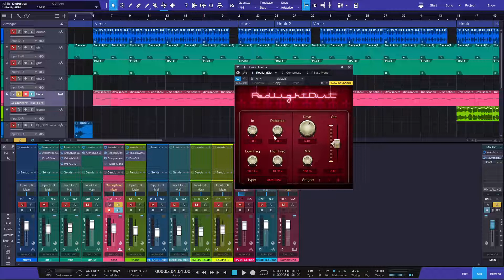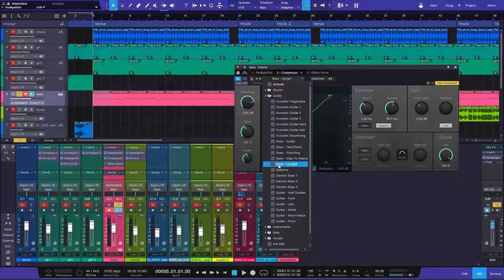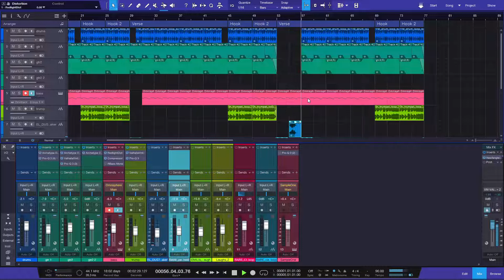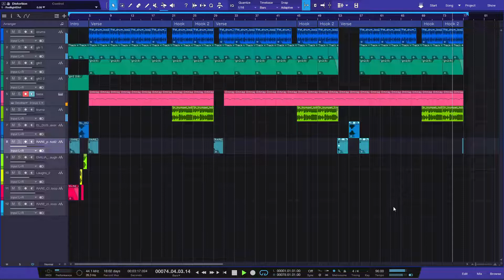Cypress Hill How to make a Tequila Type Beat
If you don't play the guitar you can still go for a sample.